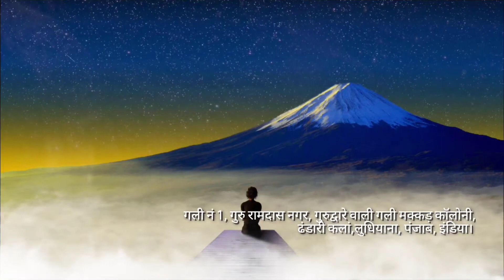जानिए, पति पत्नी का रिश्ता कैसा होना चाहिए ? Pati Patni Ka Rishta Kaisa Hona Chahiye+91-99888 66203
जानिए, पति पत्नी का रिश्ता कैसा होना चाहिए ? Pati Patni Ka Rishta Kaisa Hona Chahiye | Shri AmanDeep Baba Ji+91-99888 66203 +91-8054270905

Welcome
Shri AmanDeep Baba Ji Youtube Channel

इस वीडियो को देखने के बाद आप दूसरो से खुद की तुलना करना छोड़ देंगे | Never compare yourself to others

Shri AmanDeep Baba Ji, husband wife relationship, best motivational video, Pati Patni Ka Rishta Kaisa Hona Chahiye, पति पत्नी का प्यार कैसा होना चाहिए,husband wife relationship,पति पत्नी का प्यार,कैसे बढे पति पत्नी का प्यार,husband wife relationship tips,पति पत्नी का प्यार क्या होता है,पति पत्नी के रिश्ते में प्यार,पति पत्नी का रिश्ता,husband wife relationship in hindi,पति पत्नी का रिश्ता कैसा होना चाहिए,पति पत्नी का रिश्ता क्या होता है,pati patni ka rishta,अच्छे पति और पत्नी कैसे बनें,husband wife relationship tips in hindi,पति पत्नी,pati patni.

श्री कृष्णा
नमस्कार
श्री अमनदीप बाबा जी लुधियाना के  एक आध्यात्मिक समाज सेवी है। जो की लोगो के दुःख दर्द को दूर करने की कोशिस करते है । समाज में फैले दुःख जिसका निवारण कही नहीं होता ऐसे लोग बाबा जी के दरवार में आते है । भूत प्रेत से परेशान , घर में कलेश , पति पत्नी में अनबन , बुरी आत्मा से छुटकारा , जनम कुंडली से भविस्य , कैंसर रोग , बच्चों का न होना , जैसी कई समासियो को लेकर लोग बाबा जी के पास आते है और ख़ुशी से जाते है । श्री अमनदीप बाबा जी अपने यूट्यूब चैनल के माधयम से लोगो को शास्त्र शिक्षा हेल्थ आदि का ज्ञान भी देते रहते है ।

साथ साथ ही श्री अमनदीप बाबा जी नेटवर्क कम्पनीज के लिए भी काम करते है । लोगो को घर बैठे इनकम करने की सलाह भी देते है । बाबा जी ५० से भी अधिक नेटवर्क कम्पनीज के साथ काम कर रहे है ।
नंबर से
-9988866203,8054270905